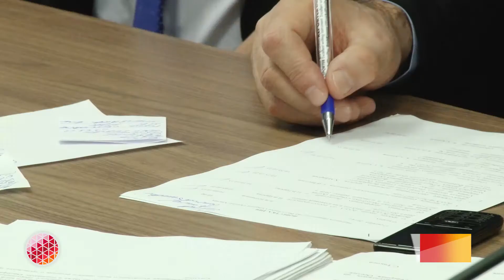Обзор дня за 19.10.2014